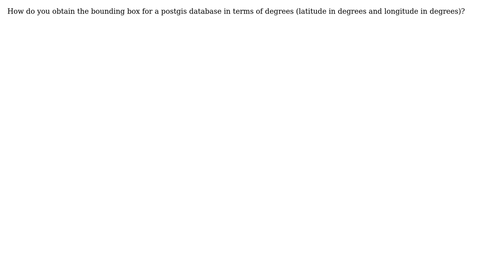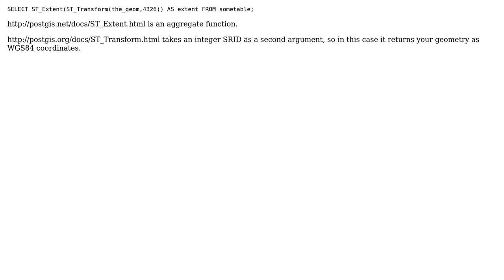GIS: How to get bounding box from a postgis database in terms of degrees?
With thanks & praise to God, and with thanks to the many people who have made this project possible! | Content (except music & images) licensed under CC BY-SA | Music | Images & others | With thanks to user suhas bhairav user alphabetasoup and the Stack Exchange Network Trademarks are property of their respective owners. You are responsible for your own actions.